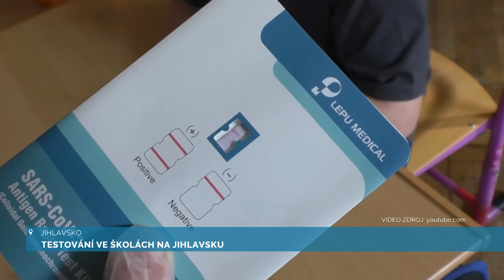ZPRÁVY iVysočina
Aktuální vydání zpráv TV i-Vysočina.cz